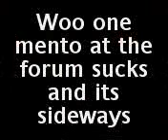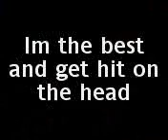Mento And Coke Day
A Day In Norwich With Mentos And Coke And Nicole Bashing In Public Places